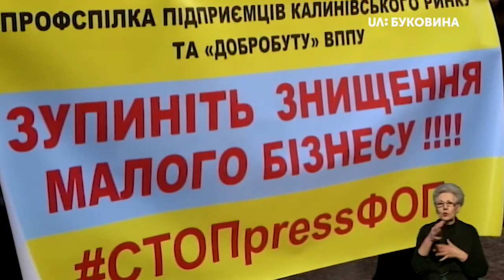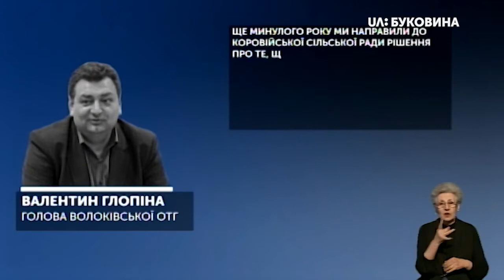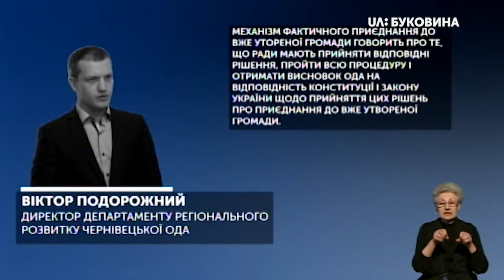10.02.2020. Новини. 19:00